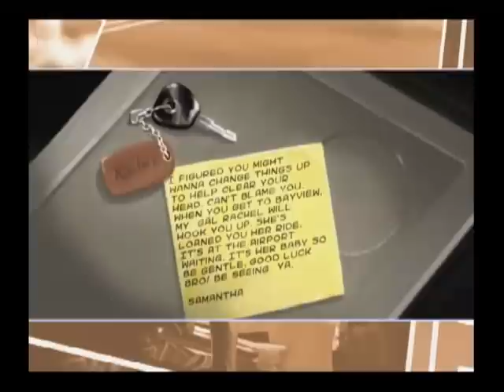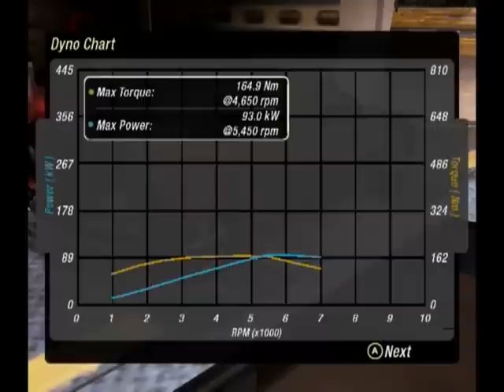NFS Underground 2 [GameCube] Intro & Gameplay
Believe it or not, this was the first time I played the game. So I lost some time reading and trying to figure out the controls (a lot of time). I played a little more after this and I can say I'm getting better.
This video was captured using an original Nintendo GameCube console, an NFSU2 disc and S-Video Cable.